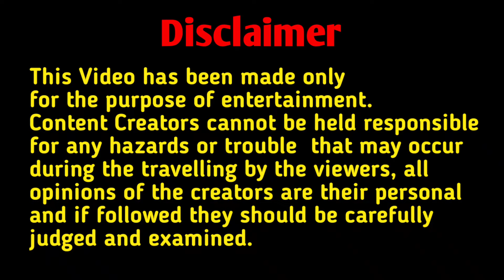Budget Hotel in New DIGHA || Hotel COZY INN || Near from Kolkata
Hello and Namaskar to all of you.
Iss channel pe aap sabika swagat he. Here you will get Tour vlogs, Travel vlogs, Train vlogs and Much more. Thankyou
Budget Hotel in New Digha. Only 4 hours from kolkata
HOTEL COZY INN
N2 Sector, Plot No. 92/444,
New Digha, Pin - 721463
Non AC Rooms and AC Rooms Available.